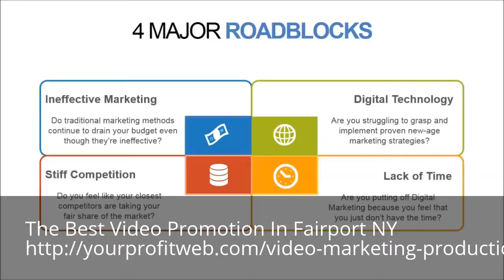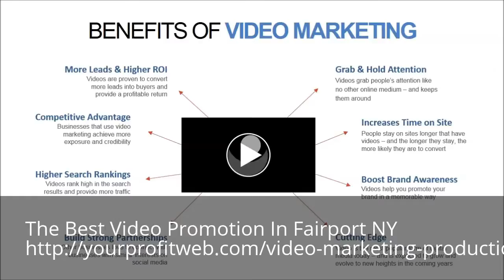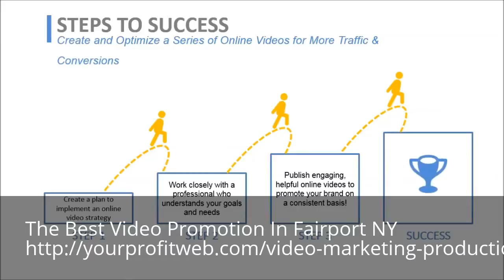Video Marketing Fairport NY 1-888-846-7848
The Best Video Promotion In Fairport NY 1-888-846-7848